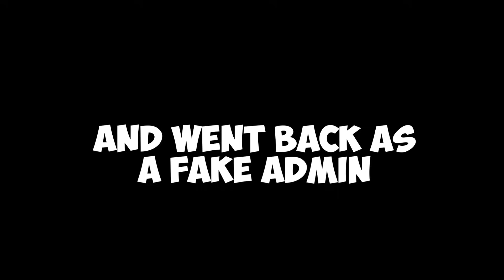GTA 5 RP | PRETENDING TO BE THE ADMIN